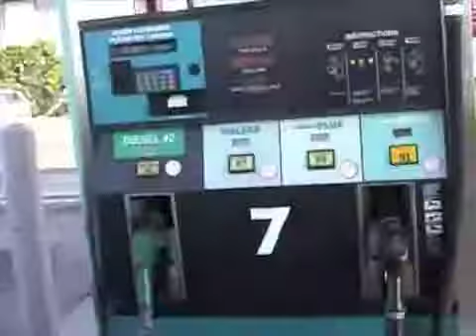THE IRON E TRINITY SWIRVE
THE IRON E. TRINITY DEBUT STARRING IRON E. & ME. PICK HER UP BY LIL BOOSIE. ISN'T IT IRON-ICK IN THE TRY-N-GO. ALSO CLIP OF U DOWN WIT O.P.P.?. U KNOW GLEE!!! OL' PURPLE PUSSY